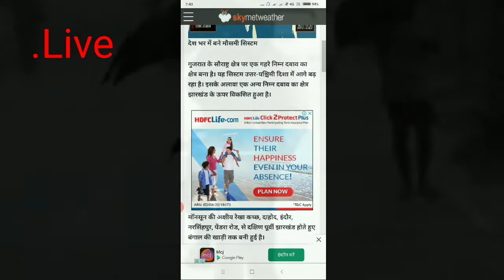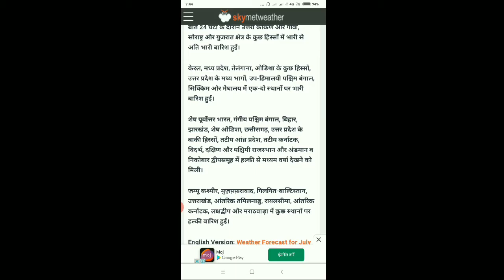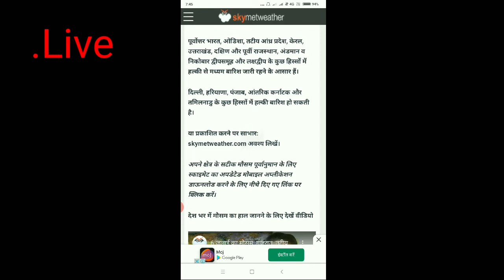7 जुलाई 2020 मौसम पूर्वानुमान, आज शाम तक तूफान के साथ भारी बारिश की चेतावनी| skymet weather today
About video:AJ tak,mosam,vibhag,chetavani,
Mosam vibhag chetavani,मौसम विभाग भयंकर चेतावनी,live breaking khabar,dls news, cnbc awaj, business news,sky met weather, North India client, north India rainfal,मौसम खबर, मौसम समाचार,
मौसम का हाल,daily weather न्यूज़, मौसम विभाग, मौसम पूर्वानुमान, मौसम भवि्यवाणी,hariyana weather update,panjab weather update, Rajasthan weather update, उतर भारत, बिहार, rain in India,rain in Kolkata,rain in Delhi,Delhi pardusan men vyapak sudhar,AJ tak news,hindi news, rain in Kerala,mansoon in keral,commodity market,